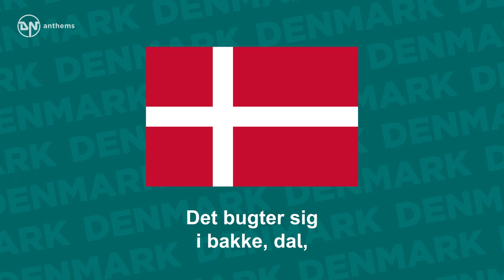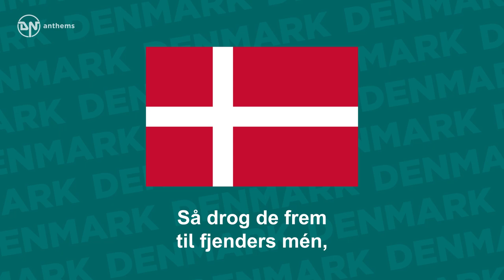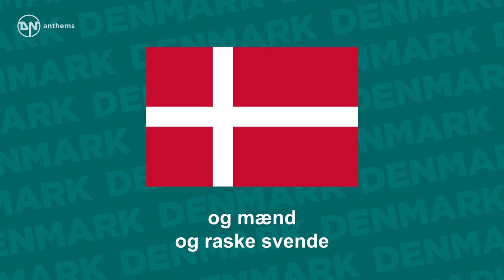National Anthem of Denmark - Der er et yndigt land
The national anthem of Denmark.

Lyrics in Danish:
Der er et yndigt land,
det står med brede bøge
nær salten østerstrand
nær salten østerstrand
Det bugter sig i bakke, dal,
det hedder gamle Danmark
og det er Frejas sal
Der sad i fordums tid
de harniskklædte kæmper,
udhvilede fra strid
udhvilede fra strid
Så drog de frem til fjenders mén,
nu hvile deres bene
bag højens bautasten
bag højens bautasten
Det land endnu er skønt,
thi blå sig søen bælter,
og løvet står så grønt
Og ædle kvinder, skønne møer
og mænd og raske svende
bebo de danskes øer
Vort gamle Danmark skal bestå,
så længe bøgen spejler
sin top i bølgen blå

English Translation:
There is a lovely land
with spreading, shady beech-trees,
Near salty eastern shore
Its hills and valleys gently fall,
its name is ancient Denmark,
and it is Freya's hall.
There in the ancient days
sat armoured giants rested
Between their bloody frays
Then they went forth the foe to face,
now found in stone-set barrows,
Their final resting place
This land is still as fair,
the sea is blue around it,
And peace is cherished there
Strong men and noble women still
uphold their country's honour
With faithfulness and skill
Our ancient Denmark shall remain,
as long as beech tops mirror
in waves of blue their chain!